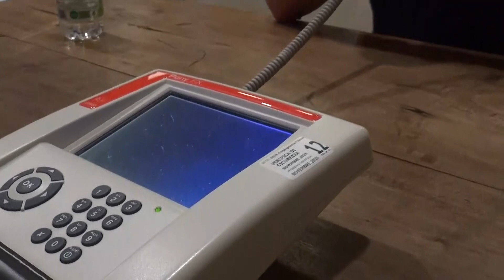Lun 1 Lug 24 - TG Sera